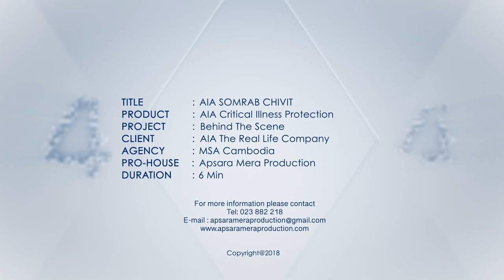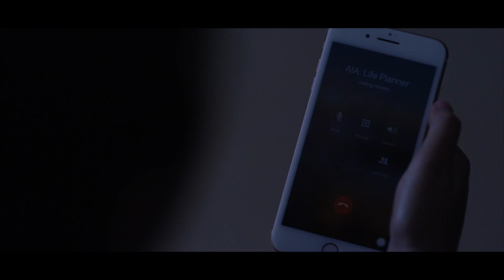AIA SOMRAB CHIVIT BEHIND THE SCENE